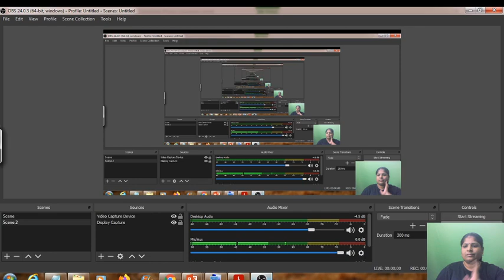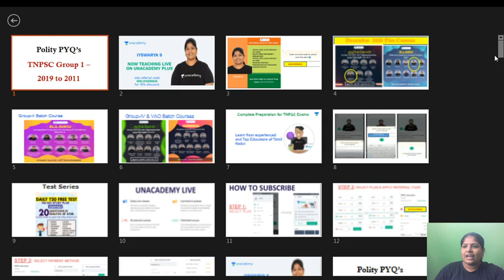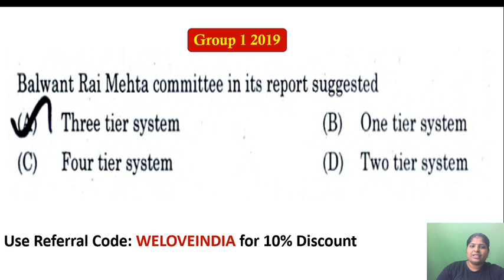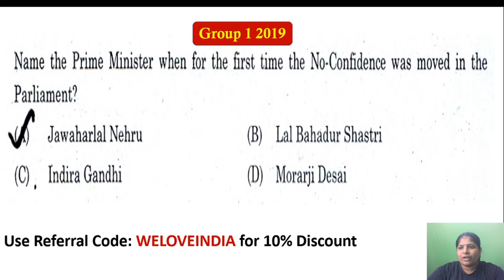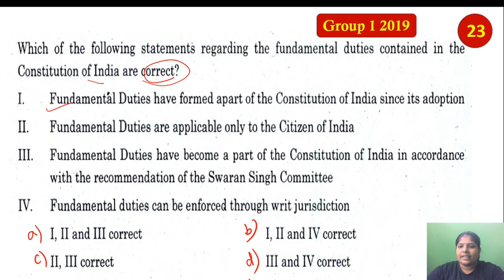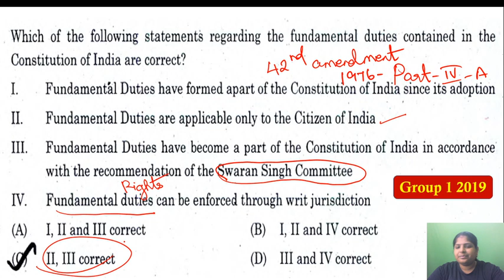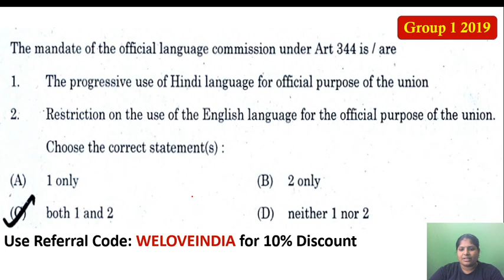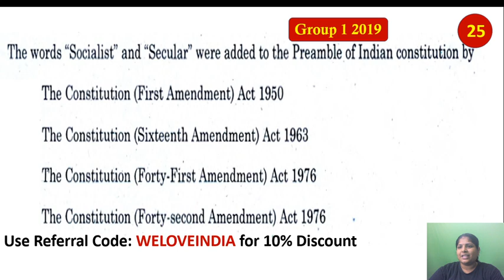Discussion of Polity PYQs for Group-I Prelims | Iyswarya S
In this session, Iyswarya S Mam will discuss the important previous year questions from Indian Polity. This session will be useful for learners preparing for TNPSC Group-I Prelims.

Unacademy Subscription Benefits:
1. Learn from your favourite teacher
2. Dedicated DOUBT sessions
3. One Subscription, Unlimited Access
4. Real-time interaction with Teachers
 5. You can ask doubts in the live class
6. Download the videos & watch offline